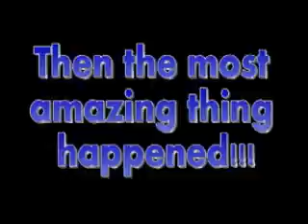Battle Cry 09